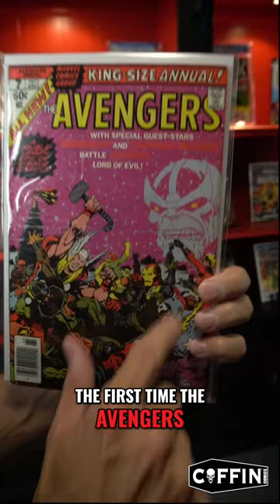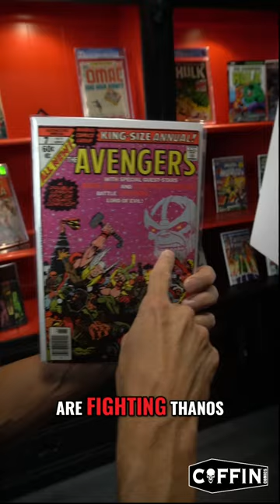Brian Pulido 50 Years Of Comic Collection - Exploring Avengers Annual #7 by Jim Starlin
GET CONNECTED!